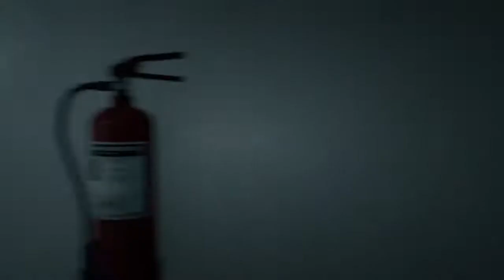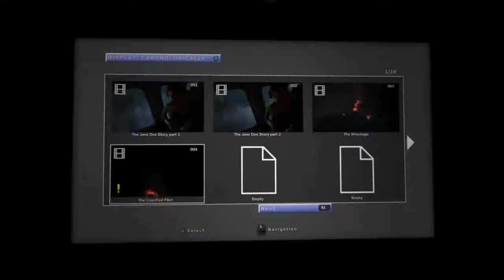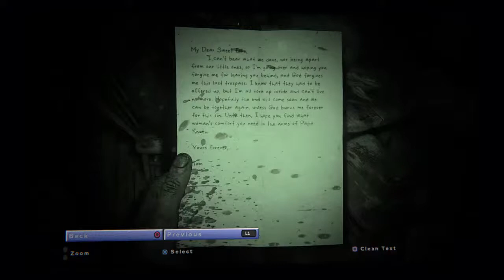Outlast 2 | The beginning